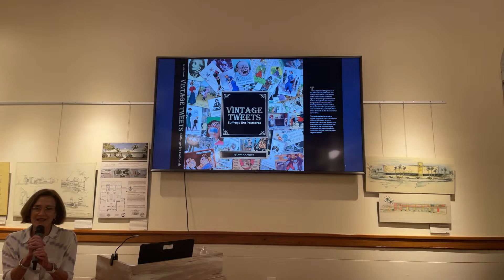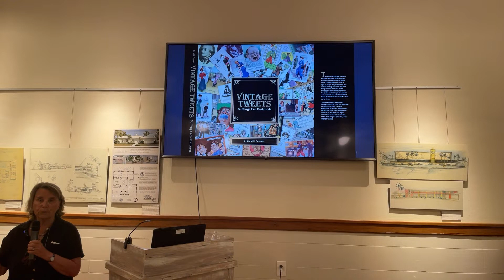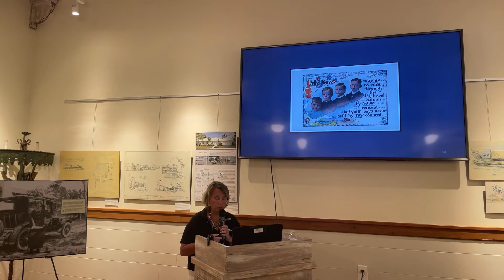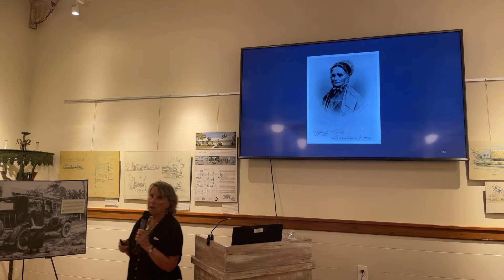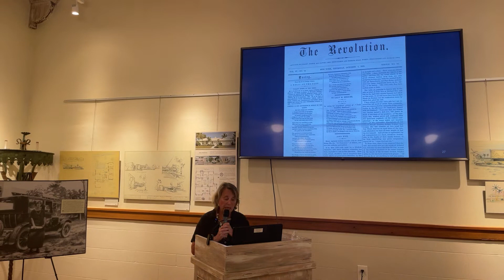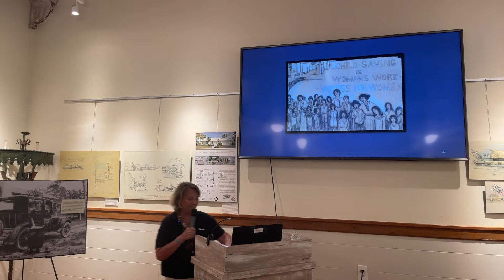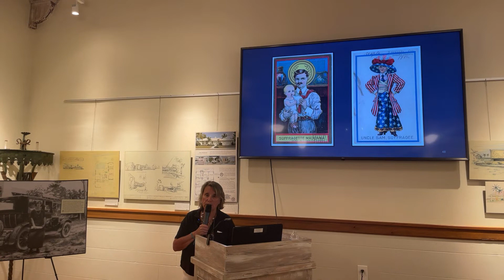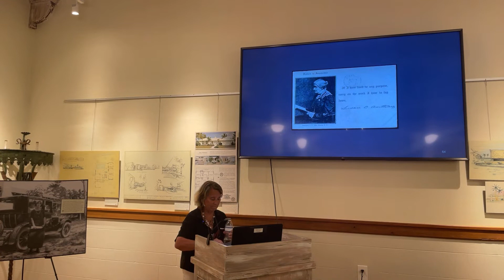Vintage Tweets: Suffrage Era Postcards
Welcome to Town Hall Talk. Tonight’s presenter will be Carol Crossed of the Susan B. Anthony Birthplace Museum. The lecture will begin at 6:30.